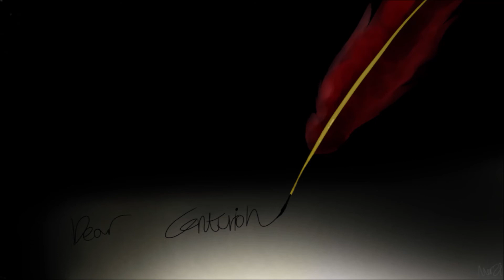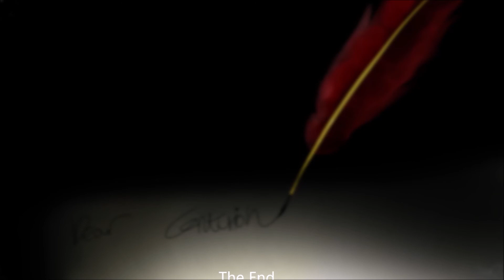Afterentries ~ Epilogue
Headphones recommended ✨

As a follow up from the events of chapter 12, Marzi writes a letter to Centurion explaining some things. One that has been wondered for the longest time by many...

The audio quality may sound a bit different, that's because I was trying out Audacity! It may sound a little choppy at some parts as I'm still getting used to the program but it was a lot of fun to edit with! ^.^

I also had a lot of fun doing the art for this video, originally I planned for a similar art style to what I used in the prologue but I ended up doing something completely different and even accomplished something close to hyper realism! ✨

Again, thank you for the support during this project! With that, this is officially the end but keep sticking around as I'll be doing lots more original work and fanfic readings in the future! I will also of course be making lots more content with my OC characters including working on expanding the story through skits, short films, side stories, music videos and introducing more characters and world building!

Music

"Kingdom in Blue" Kupla

"Legend of the Crystal Empire" MLP : FIM OST

"Hinata VS Neji" Naruto OST